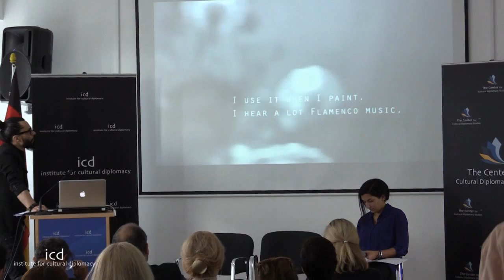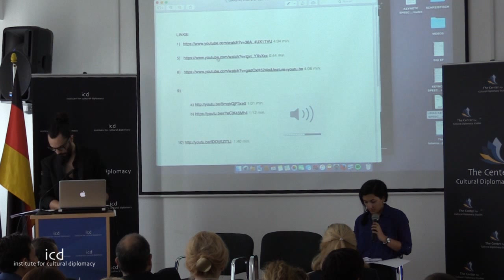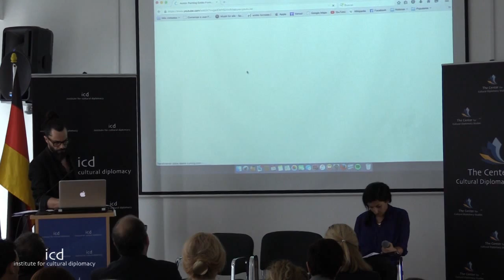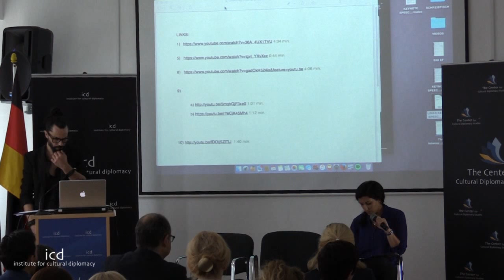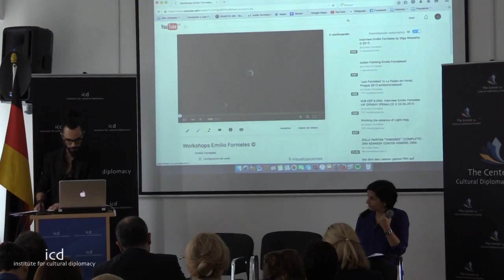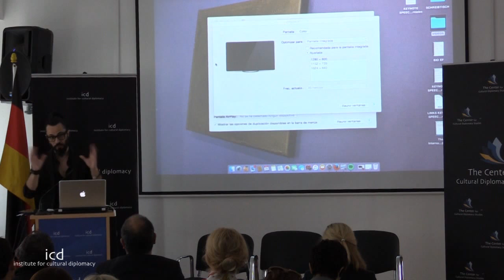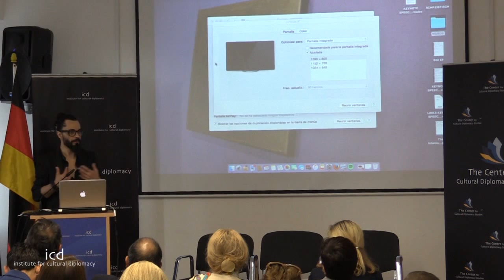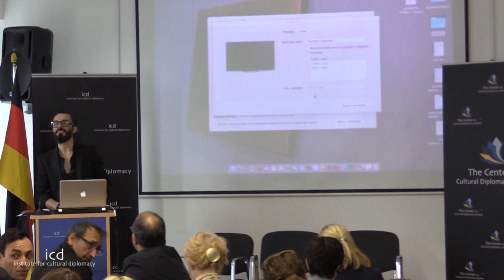Emilio Fornieles (Visual Artist)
“Action Paintings Live Performance” –How the fine Arts and Performing arts can come together”

A Keynote Address by Emilio Fornieles (Visual Artist)

The International Symposium on Creative Industries, Culinary Innovation and Performing Arts
"Benefits, Uses and Contributions to Global Politics, Diplomacy, Sustainable Economics and Multiculturalism"
(Berlin; July 28th - August 1st, 2015)